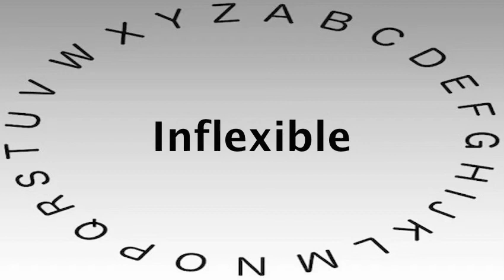SAT Vocabulary Words and Definitions — Inflexible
This video shows you how to say or pronounce Inflexible and gives the definition of Inflexible.

What's your definition of Inflexible?